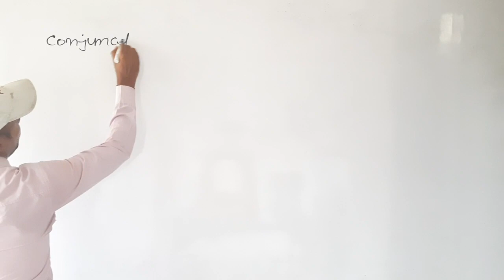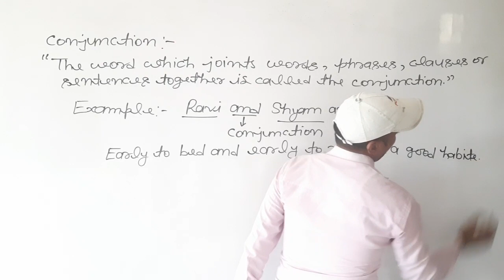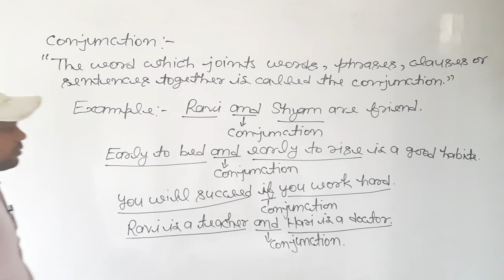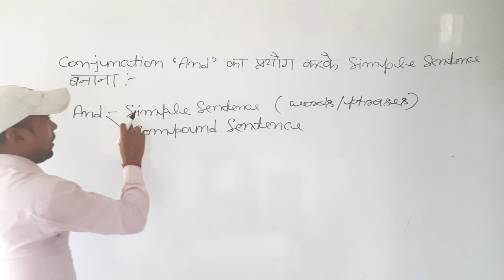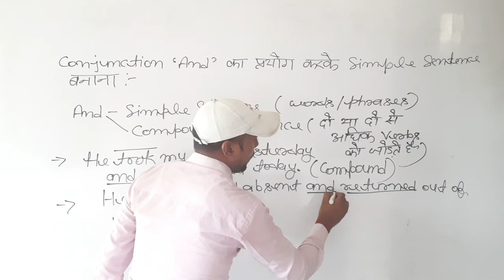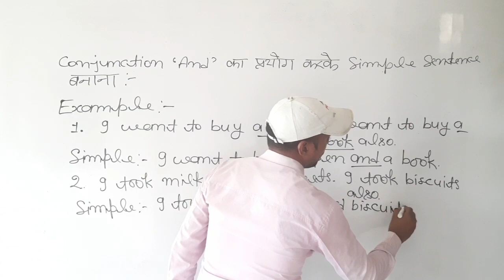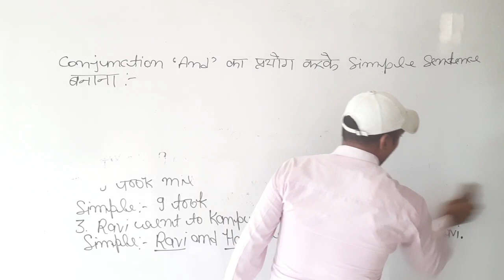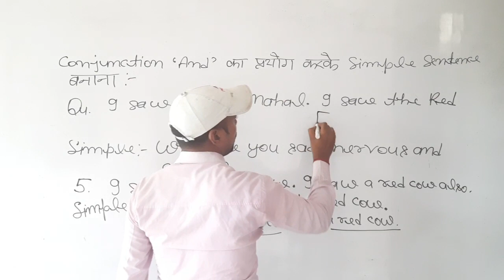Synthesis of Sentences - Use of Conjunction 'And'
Hello students, in this video, I have taught - What is conjunction and how to use conjunction 'and' to make simple sentence. I have completely explained how you can combine two or more a simple sentences into one simple sentence by using conjunction 'and'.